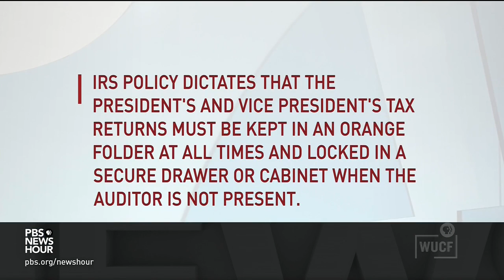Whistle blower reveals political appointee may have interfered w Trump-Pence audit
PBS Interview with WaPo reporter who broke the story